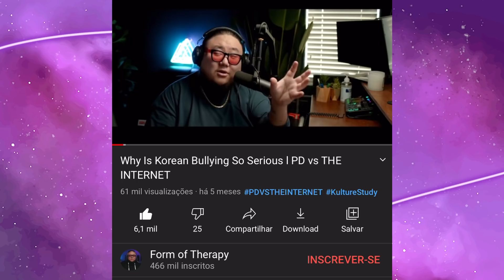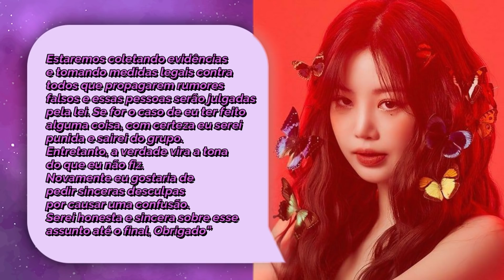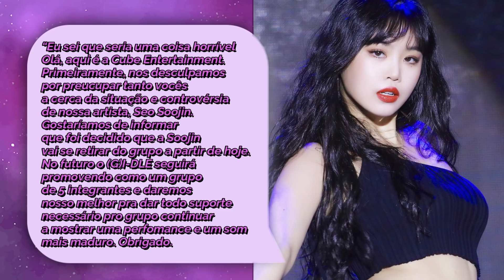PRECISAMOS FALAR SOBRE A SOOJIN E SUA SAÍDA DO (G)I-DLE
Hoje vamos trazer um vídeo contando tudo que aconteceu com a Soojin do (G)-IDLE e como a cube A EXPULSOU do grupo…

Quem somos?